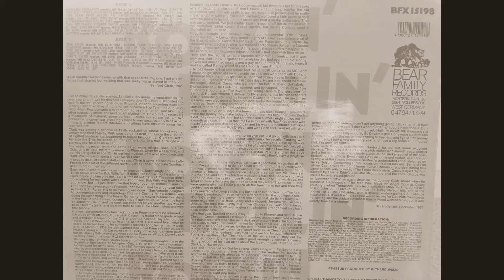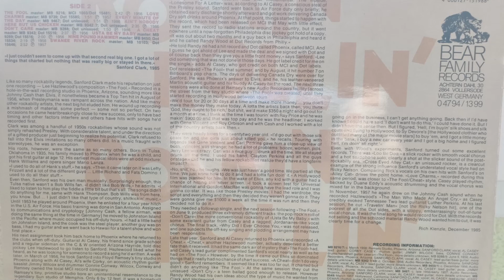Sanford Clark - Usta Be My Baby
50´s rockabilly guy, one-hit artist with "The Fool".